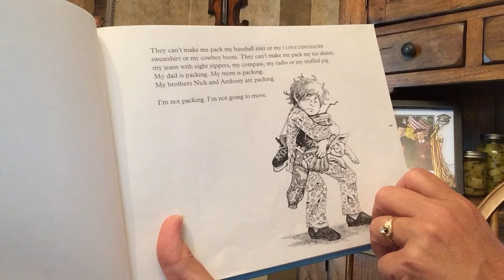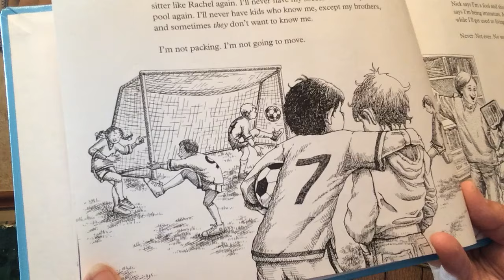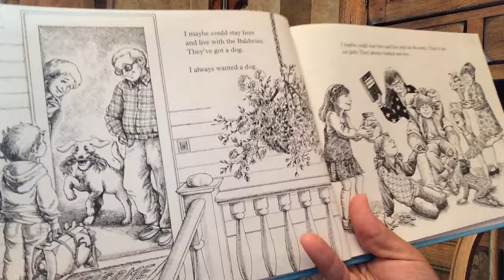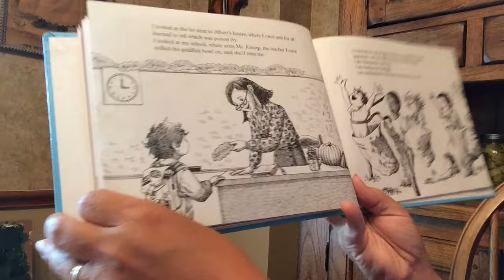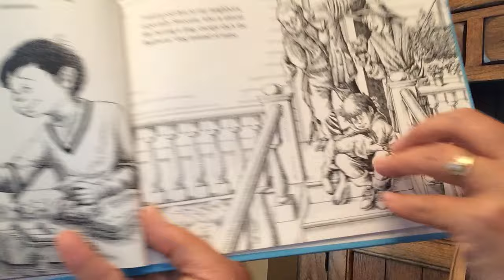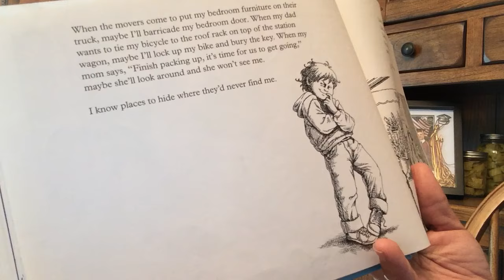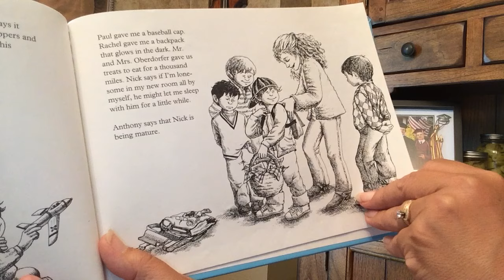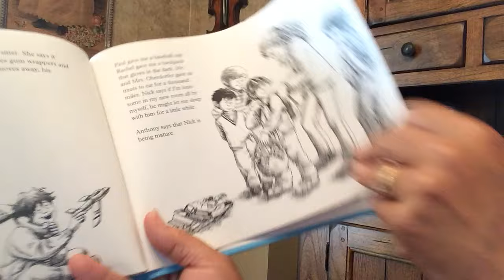Alexander, Who's Not (Do You Hear Me? I Mean It!) Going to Move / Crazy Mamma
Alexander's family is about to move, but there is NO WAY that HE is moving. By Judith Viorst, Illustrated by Robin Preiss Glasser